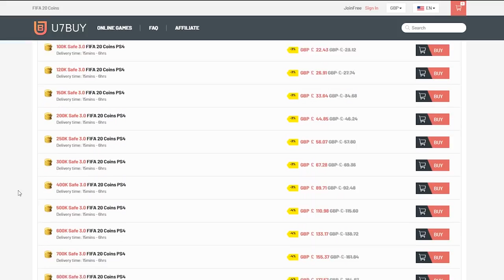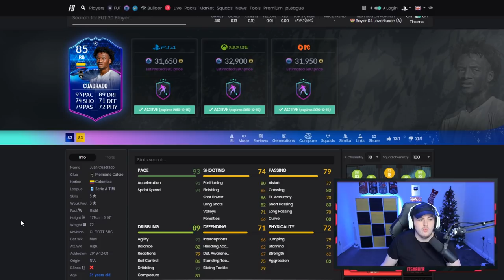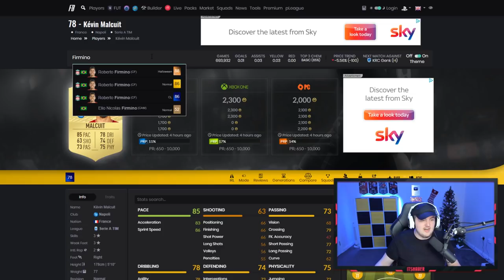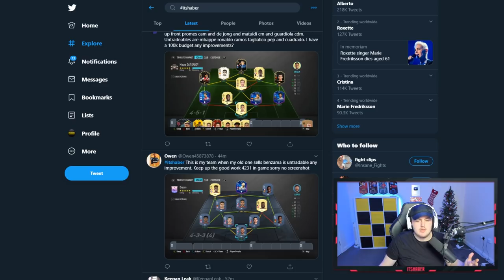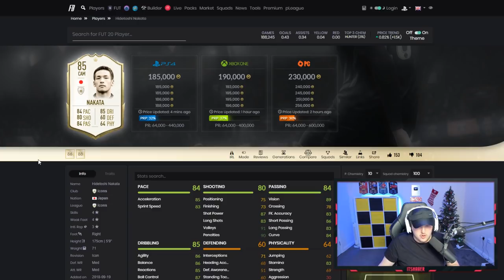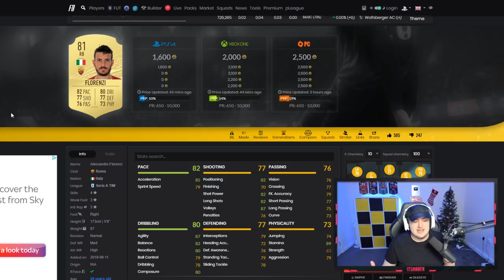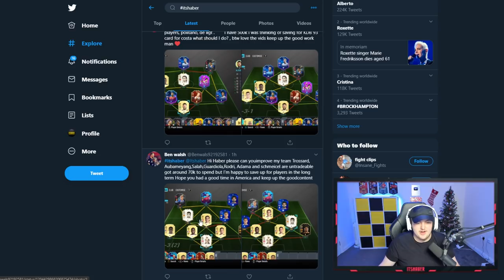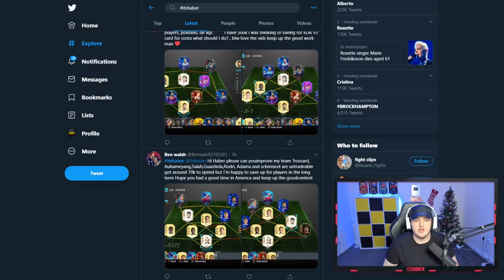I RATE YOUR TEAMS! FUTMAS PROMO! FIFA20 ULTIMATE TEAM